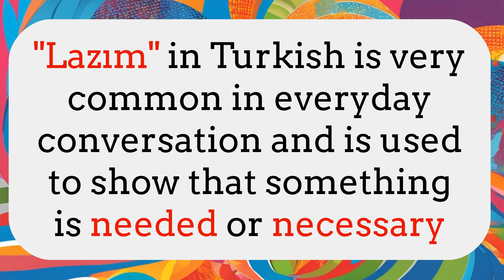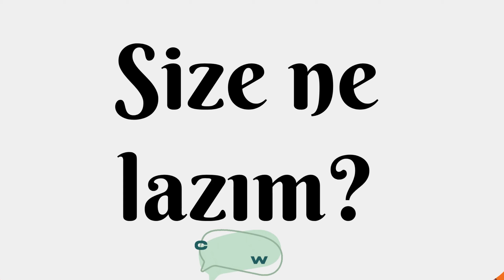Mastering "Lazım" in Turkish: Wedding Preparations & Everyday Needs!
In this video, we dive into one of the most commonly used expressions in Turkish: "lazım" – used to express needs and requirements. Join us as we explore phrases related to wedding preparations and other everyday necessities. Whether you're planning a wedding or just learning Turkish, you’ll find helpful and humorous examples, from saving money to postponing big events! Learn how to sound like a native and communicate your needs naturally in Turkish.